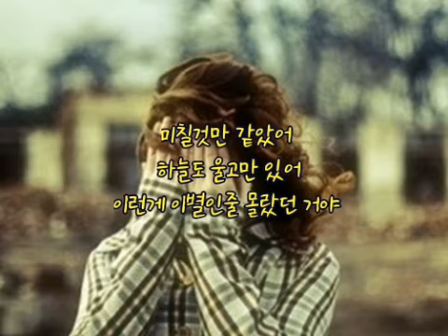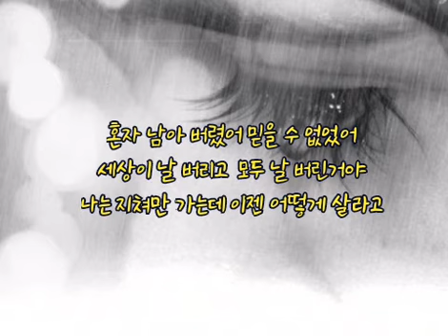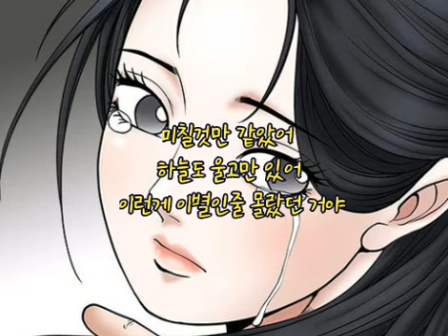💧눈물 - 리아 - (가사有)